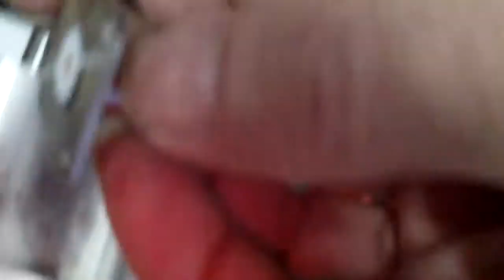Sharing Bongkar Rotary Joint Part-4